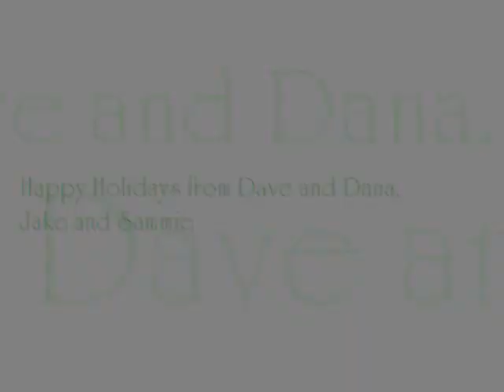Fuzz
Seattle Washington, introduces two of the furriest hounds in the Pacific Northwest.  Jake and Sammie star in "Fuzz."  The instant Chanukah Classic the entire family is sure to enjoy.